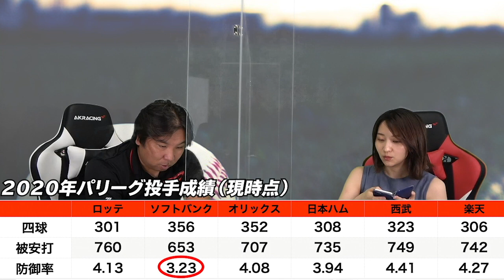【ホームランを打たれるより嫌だ!!】元キャッチャー里崎智也がフォアボールについて語ります！